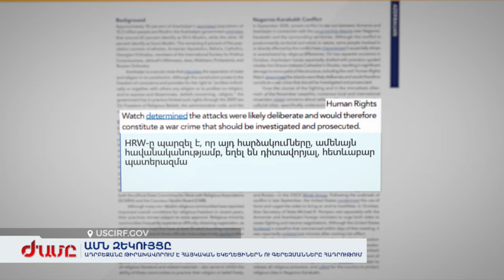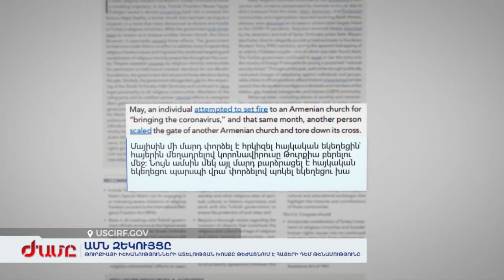Ադրբեջանցիները պղծում են հայկական եկեղեցիներ ու գերեզմաններ հատկապես Հադրութում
Ադրբեջանը թիրախավորում է Արցախում հայկական հետքը, ադրբեջանցիները պղծում են հայկական եկեղեցիներ ու գերեզմաններ՝ հատկապես Հադրութում: Ամերիկյան կառավարությունն է պաշտոնապես արձանագրում՝ կան ադրբեջանական վանդալիզմի ապացույցներ: Միջազգային կրոնական ազատության հարցերով հանձնաժողովի զեկույցի Ադրբեջանին վերաբերող հատվածում հատուկ շեշտվում է, որ պատերազմի օրերին Ադրբեջանը երկու անգամ թիրախավորել է Շուշիի Ղազանչեցոցը: